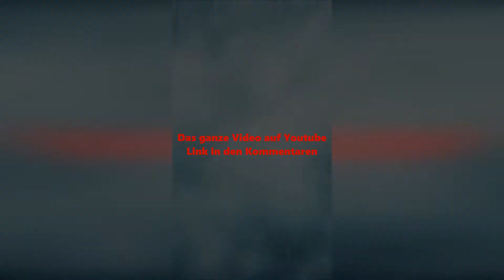Der Campingplatz, wie in eine Apokalypse , Geschlossen seit 2014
Wir besuchten einen Campingplatz und wußten nicht was uns erwartet . Bei wunderschönem Schnee Wetter erwartete uns eine Apokalypse wie ich Sie noch nie sah . Der Platz ist seit 2014 geschlossen,  anscheinend stellte die Stadt den Strom ab , was darauf hin schließt , das der Eigentümer Schulden hatte . Mehr ist leider nicht zu erfahren. Viel Spaß .

Du möchtest mich ein wenig unterstützen ?

Amazon Wishlist

Vielen Dank Euer Urbexghost